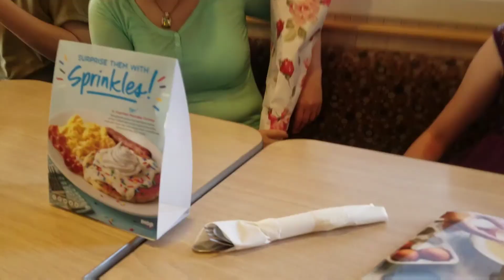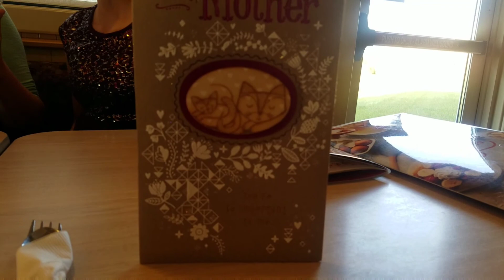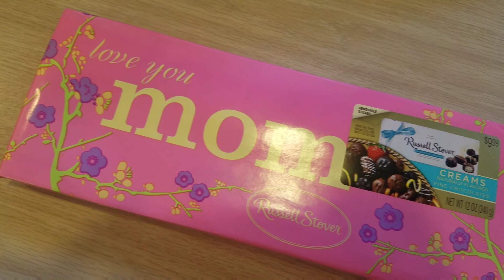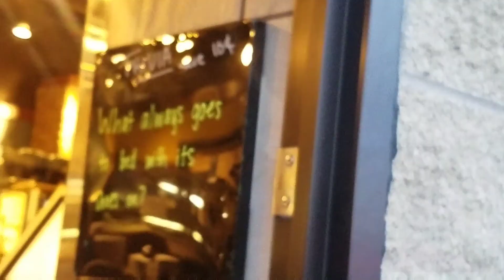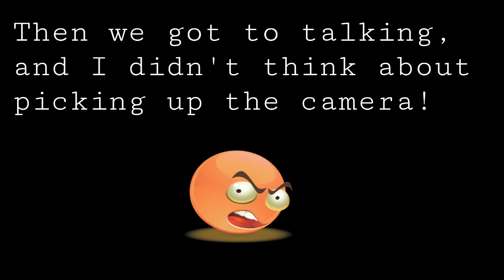A Mother's Day Surprise!!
Filmed 5-14-17

The kids and I performed a Mother's Day Surprise.

She had no idea we were up to anything!